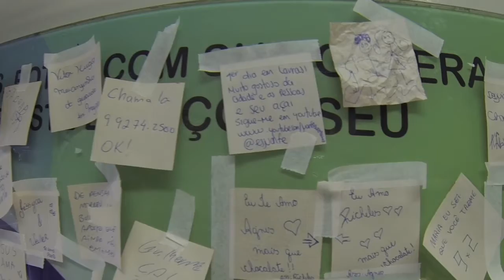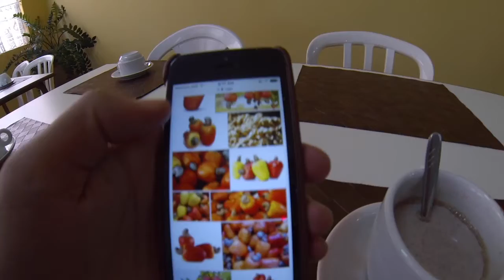Adios Familia! - 24 primeras horas + Tips de viaje VLOG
Me vine de intercambio de nuevo, esta vez a Brasil; así que les contaré en este vlog mis primeras 24 horas en este maravilloso país.

esjuanfe

Esjuanfe